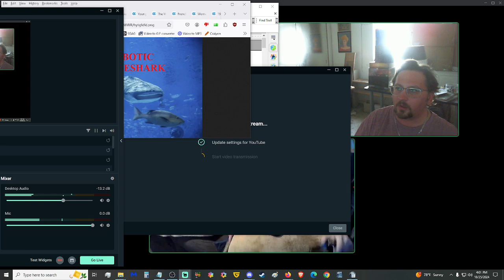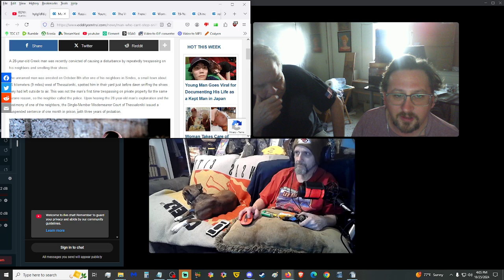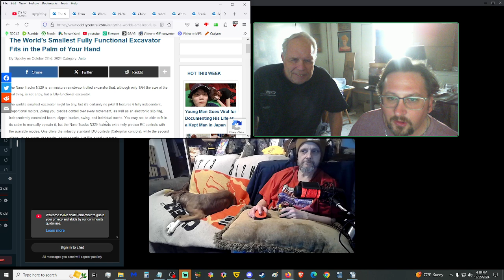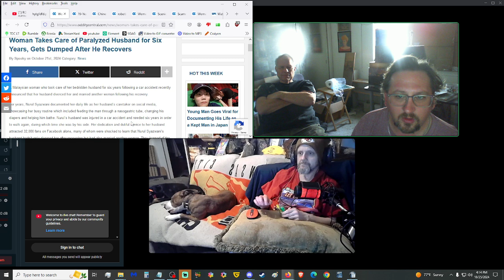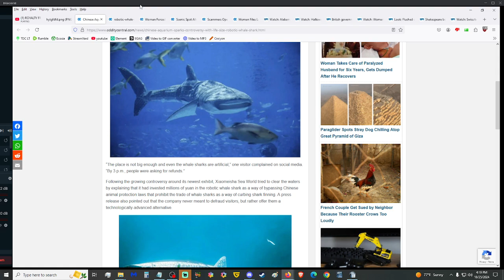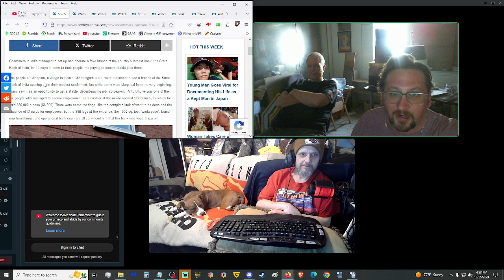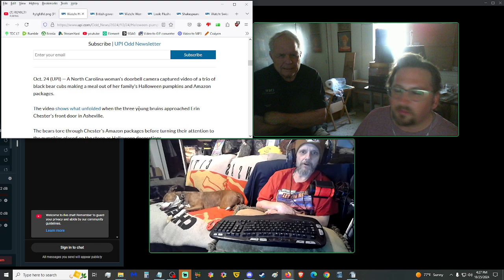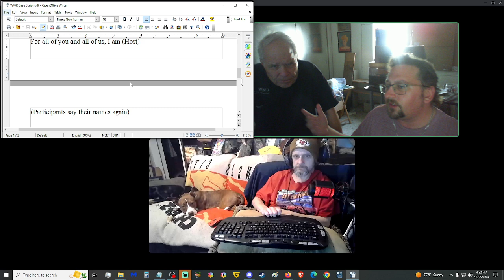Weird Weekly Recap - Rooster Lawsuit, Raccoon Siege, Paddington Bear Passport and MORE! 10/25/24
Weird Weekly Recap AKA WWR is a dive into the odd, obscure, bizarre and other words for strange world of Notable Events, Weather and Sports. Covering topics seldomly, if ever, seen from most news sources these days, join us! During a time of political overabundance and divisiveness, we present you with more unifying topics to discuss! Streams every Freya's Day at 4 PM Pacific Time

SOURCES

COLLECTED LINKS

TOC LOCATIONS

SHOWS

-This Date in History (TDH)
A daily history show involving events that happened on that calendar date
--Live daily at 11 AM Pacific Time

-This Week in Video Game History (TWVGH)
A weekly history show involving video game industry events that happened on that calendar date
--Live Weekly (day and time TBD)

-King's Entertainment
Meme reactions!
--Live on Woden's Day at 4 PM Pacific Time

-Weird Weekly Recap (WWR)
Strange, odd and unusual Notable Events, Weather and Sports (NEWS)
--Live on Freya's Day at 4 PM Pacific Time

-The Omni Coalition Show (TOC Show)
A talk show about whatever both planned and spontanious
--Live on Sun's Day at 4 PM Pacific Time

-Noobs Playin' Video Games (NPVG)
Whatever we're playin'!
--Live but unscheduled

-The Omni Kitchen (TOK)
A cooking show
--Not live, uploaded randomly

-Insert Name of Show Here (INoSH)
Reacting/Reviewing movies and shows
--Live but unscheduled